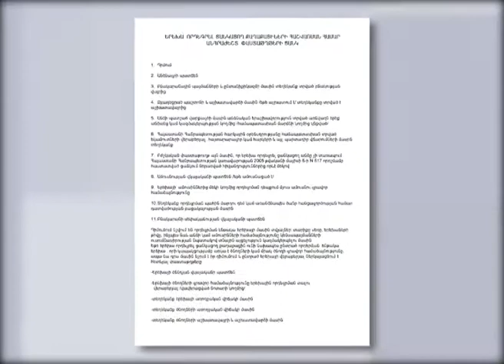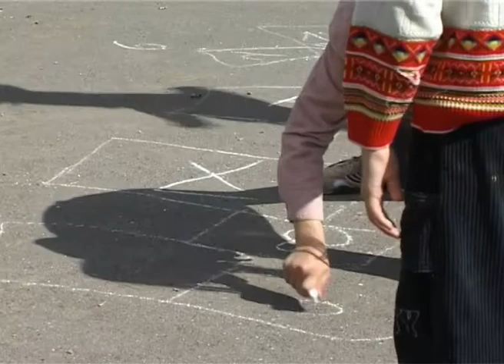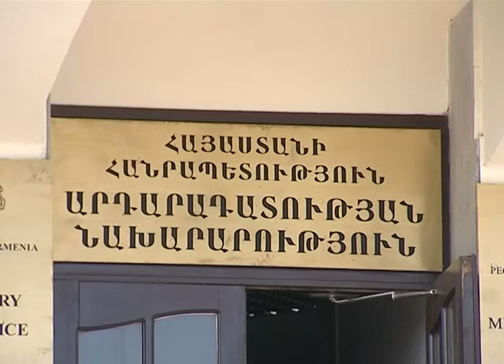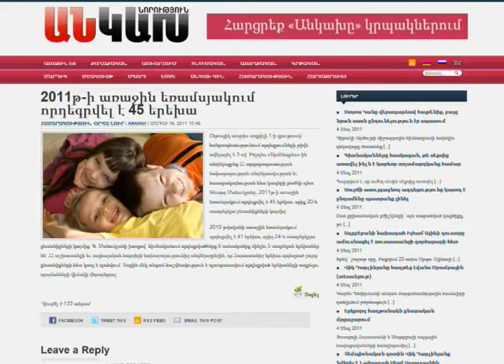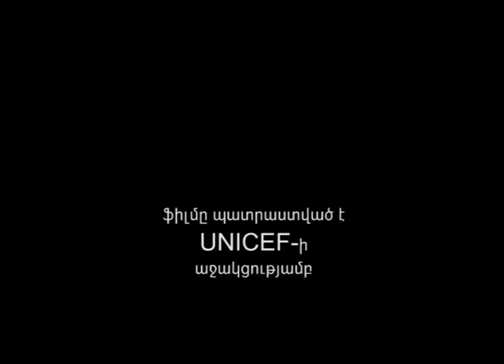The Prisoners, Part 02 / Գերիները, մաս 2